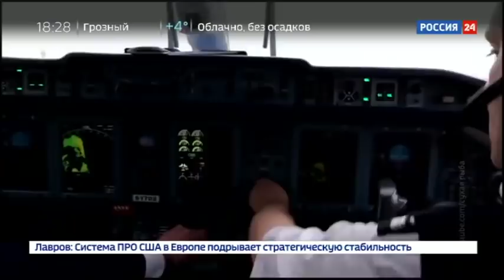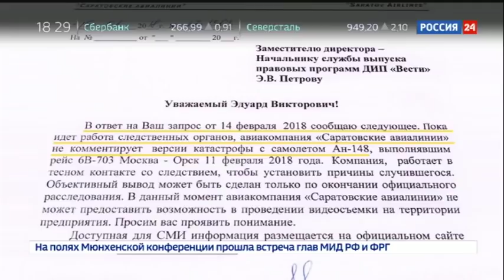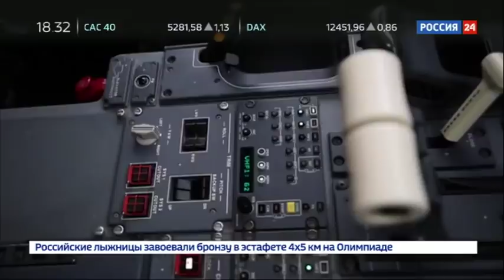Вести Дежурная часть от 17.02.18. Крушение Ан-148